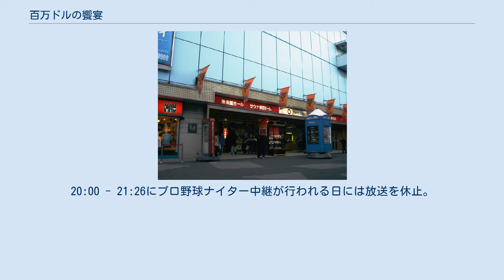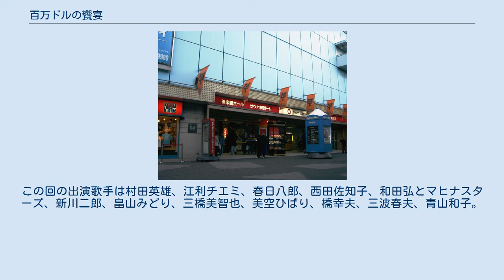百万ドルの饗宴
『百万ドルの饗宴』（ひゃくまんドルのきょうえん）は、1963年10月17日から1966年10月13日まで日本テレビ系列局で放送されていた日本テレビ製作の歌謡番組である。
 日本のレギュラー歌謡番組では初の1時間編成を行った番組で、当時は珍しかったカラー放送を初回から行っていた。
番組は、各レコード会社の人気歌手を一同に集め、カラー化と同時に番組をデラックス化しようとして企画された。
ところが、企画段階で日本音楽事業者協会が「たくさんの人気歌手を公開ホール（後楽園ホール）で見せられたのでは、歌手の地方公演に客が入らなくなる」と日本テレビに抗議してきた。
そこで日本テレビは番組に「新人コーナー」を設け、各社の新人歌手を持ち回りで出演させることで音事協を納得させた。
これは、当時のテレビの威力を物語るエピソードであった。
20:00 - 21:26にプロ野球ナイター中継が行われる日には放送を休止。
 当初は全商連事業団の単独提供で放送されていたが、半年後にハウス食品工業（現・ハウス食品）と三共（現・第一三共）の二社提供となった。
86分に拡大してからはPT番組となり、この間は特定のスポンサーを置いていなかった。
再び56分に縮小してからは、東レと内外編物（現・ナイガイ）とアデカ（旭電化＝現・ADEKA）の三社提供で放送されていた。
 1964年12月31日（木曜）には、放送時間を19:30 - 20:56に拡大しての大晦日スペシャル『さよなら'64百万ドルの饗宴』を放送。
この回の出演歌手は村田英雄、江利チエミ、春日八郎、西田佐知子、和田弘とマヒナスターズ、新川二郎、畠山みどり、三橋美智也、美空ひばり、橋幸夫、三波春夫、青山和子。